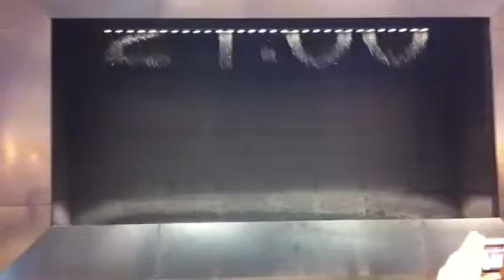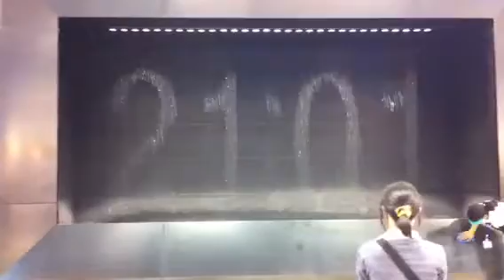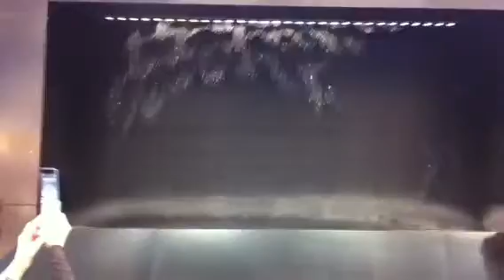Osaka - Umeda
Osaka south gate on Umeda